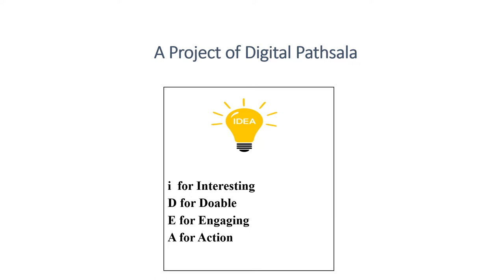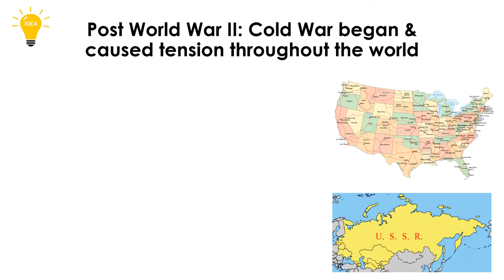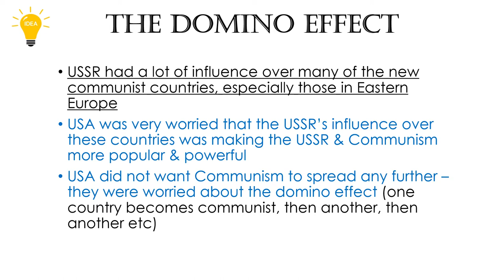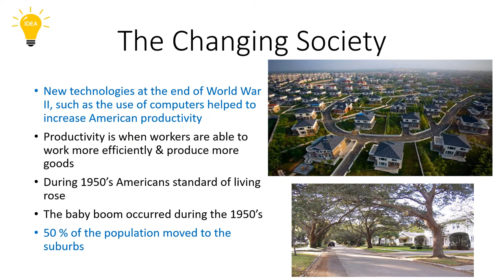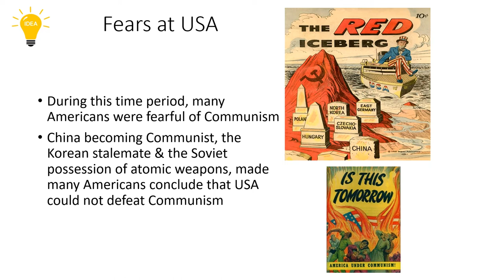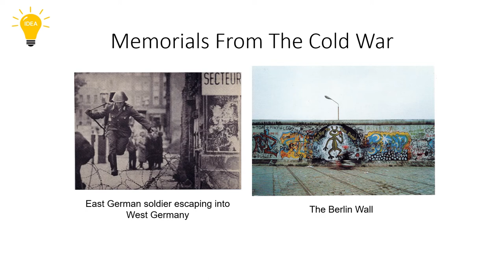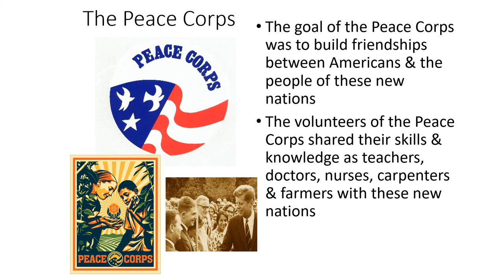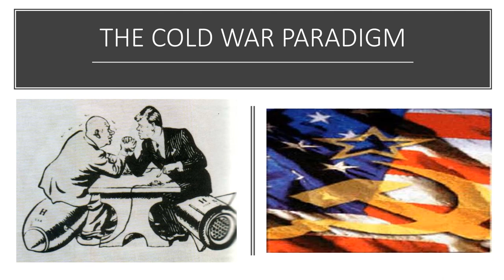COLD War explained.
This is a tutorial video on general knowledge and world history.
208 Views - Feb 7, 2024 80% . 4.03K/5K you like my contents?